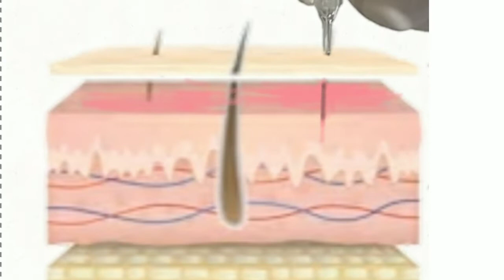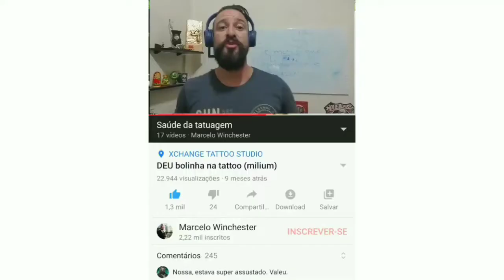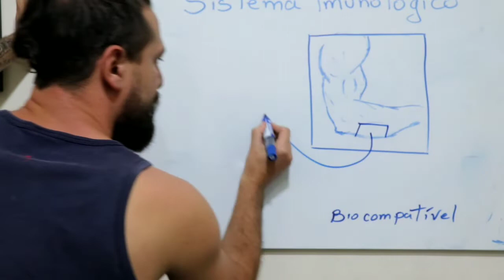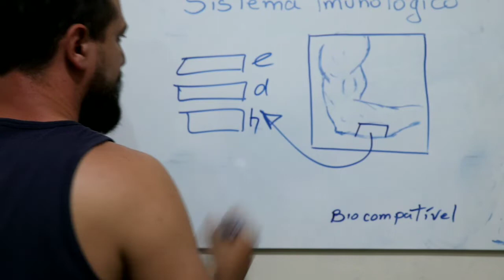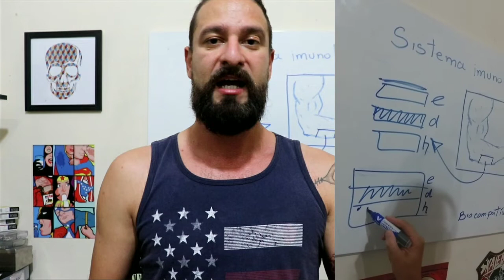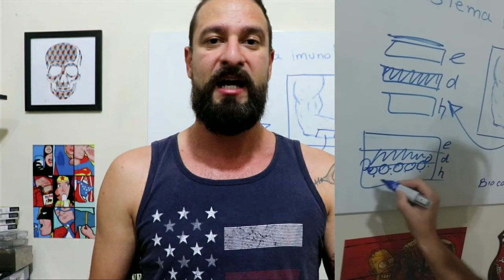Porquê o organismo não EXPULSA o pigmento e tatuagem.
Nesse vídeo, veja porque o nosso organismo não EXPULSA a tinta de tatuagem, visto que é um corpo estranho.